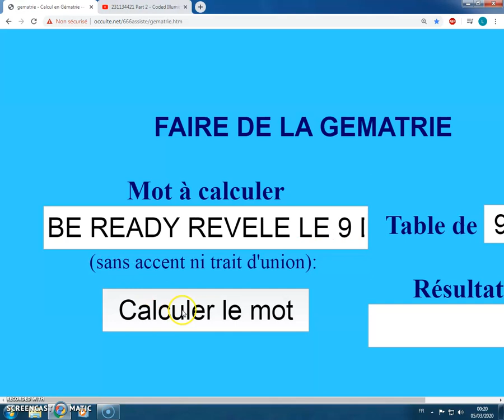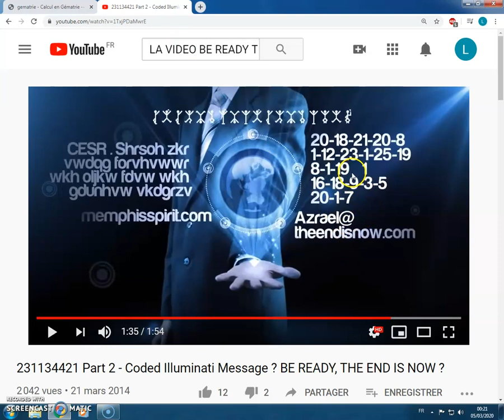BE READY REVELE LE 9 D'OR DE CORONA 2016